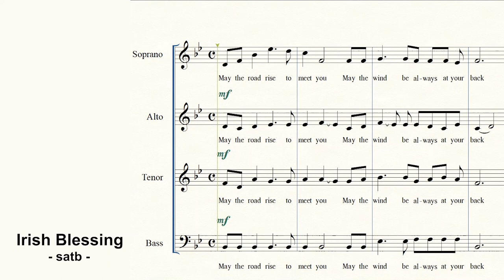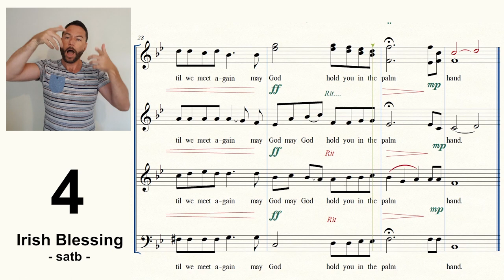Irish Blessing - All voices (Johan singing)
I recorded myself singing all 4 voices to give you an idea of the dynamics. BUT - when you record yourself, please do not breath exactly where I'm breathing all the time in the song. You will hear some phrases are a bit short-lived because I tried to fit in as many notes as possible without my breathing affecting them. If everyone breath at different times, it will sound much more smooth and fluent.